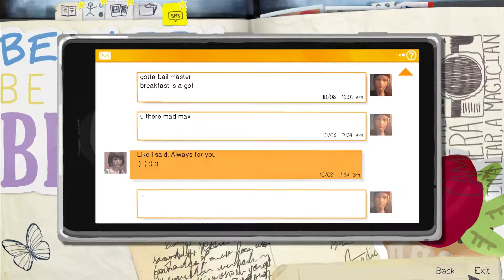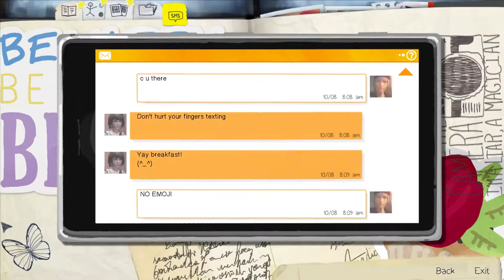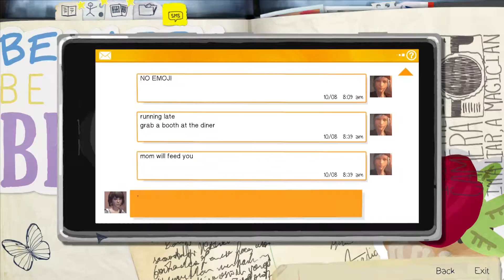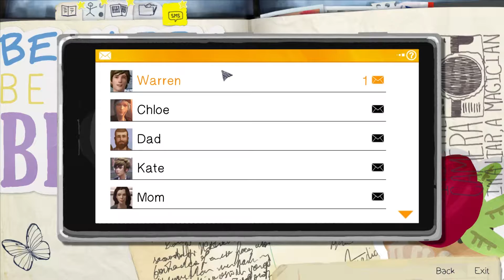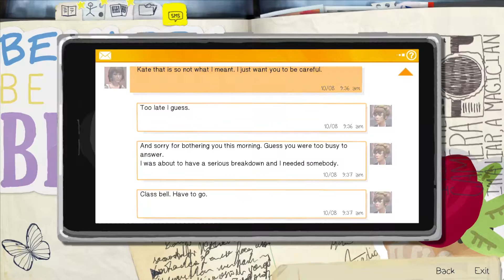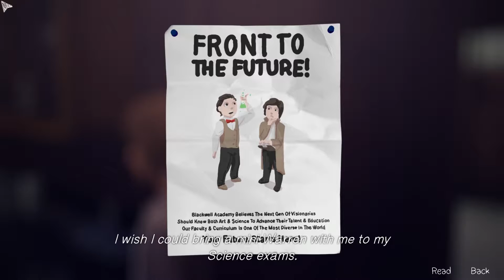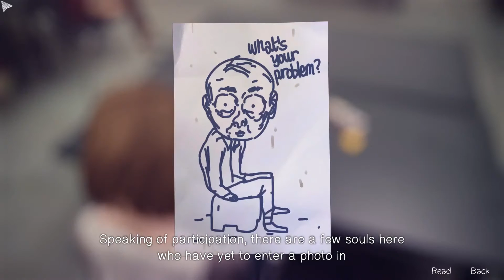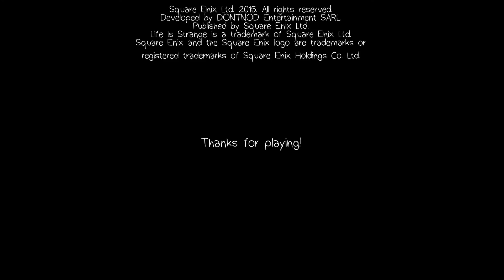LIFE IS STRANGE | EPISODE 2 Out of Time | [no commentary]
Life is Strange Episode 2 Gameplay without any commentary, I hope you enjoy, if you do please leave a like on this Video :)
I'm really sad about Kate's dead, but thats the story... :/